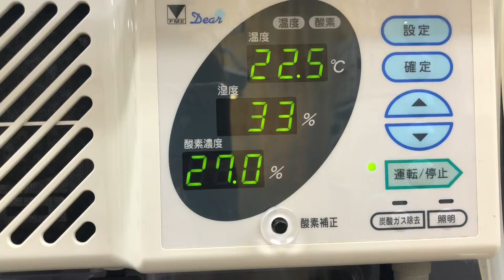④チンチラのクッキーちゃん、ICU内で酸素化